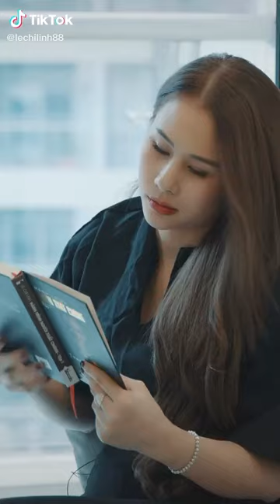Vợ và mẹ Bí mật vun đắp tình cảm giữa mẹ chồng nàng dâu | Lê Chí Linh Tiktok